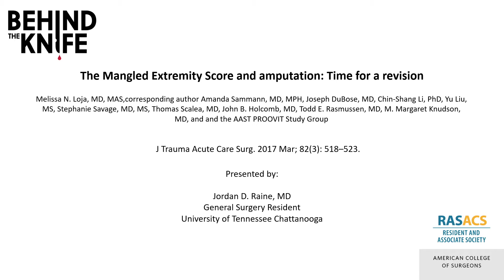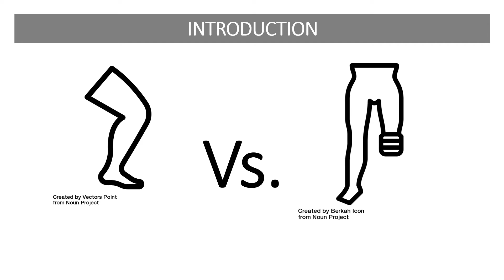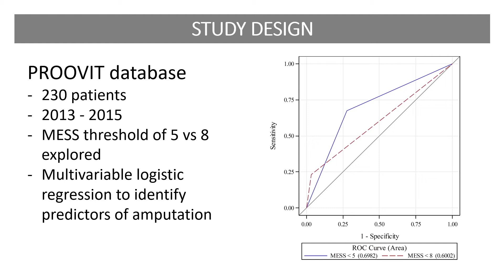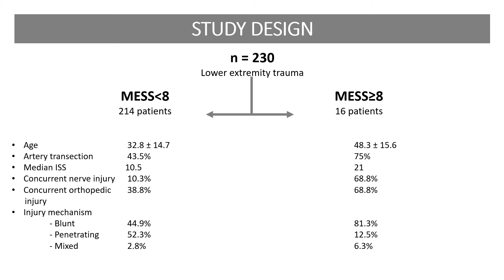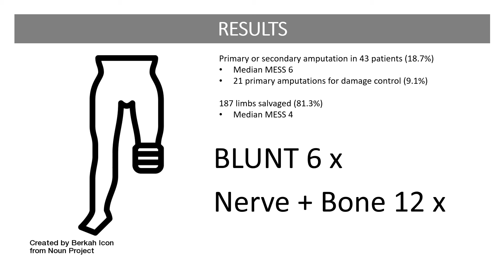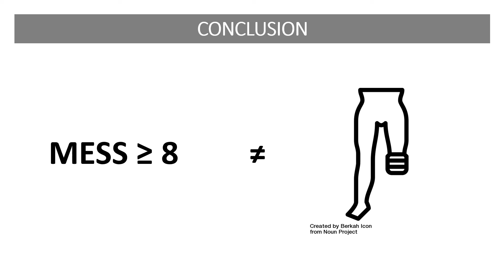The Mangled Extremity Score and Amputation: Time for a Revision | BTK/RASACS Journal Club #32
Presented by Dr. Jordan D. Raine, MD (University of Tennessee Chattanooga)